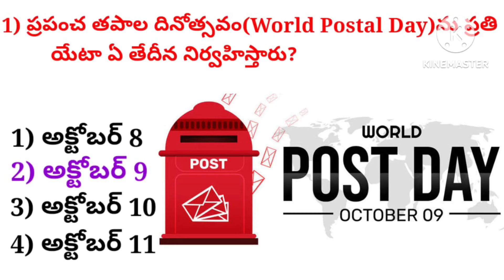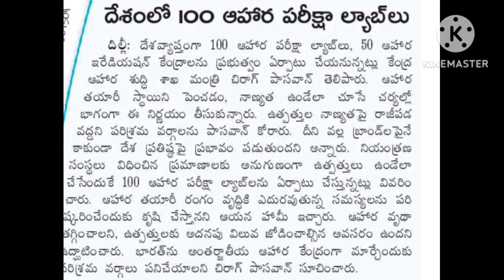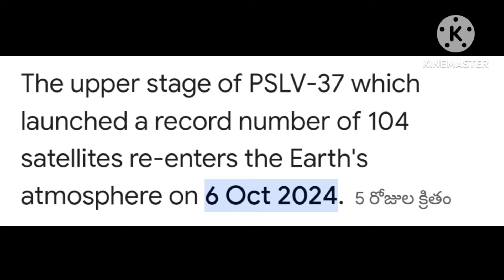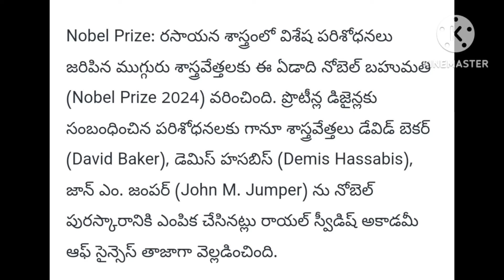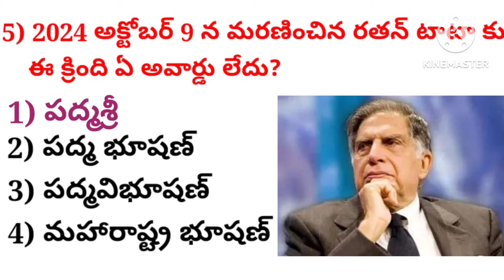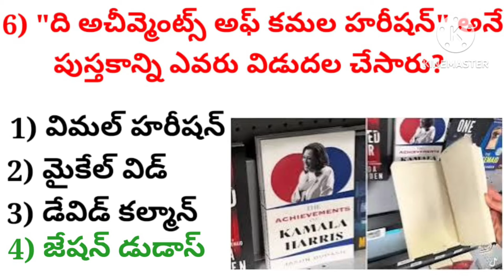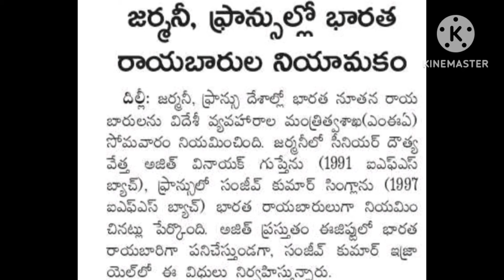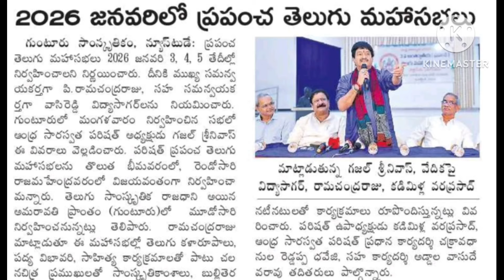DAILY CURRENT AFFAIRS||2024 OCTOBER 9||SUDHEER SIR||GROUPS||RRB NTPC||DSC SA SGT||BANKS SSC||SI PC